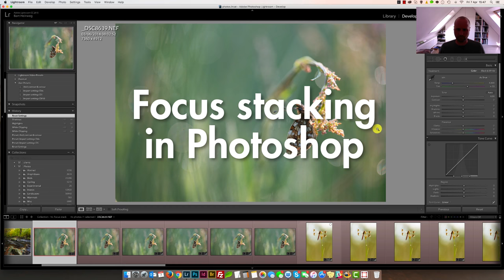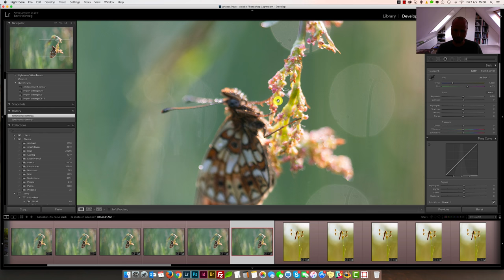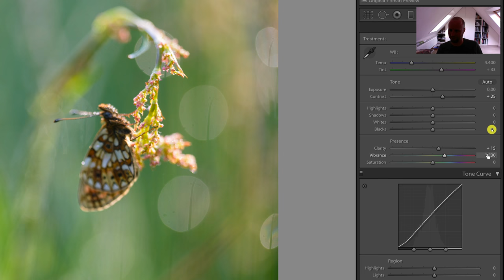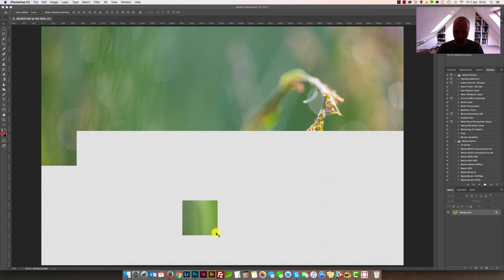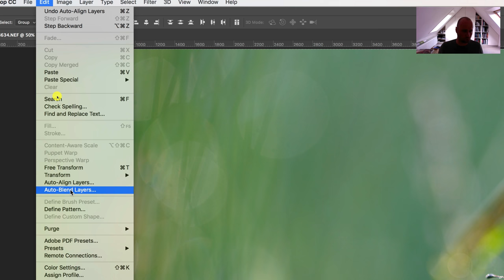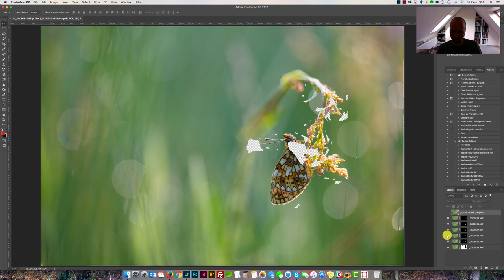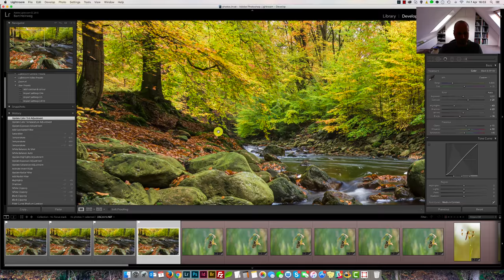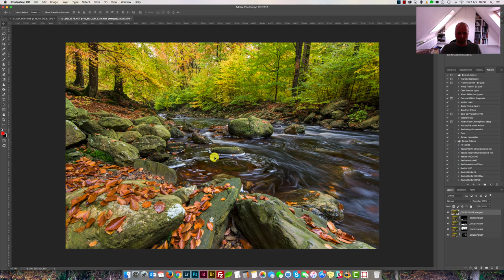Focus stacking in Photoshop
Tutorial: focus stacking in Photoshop